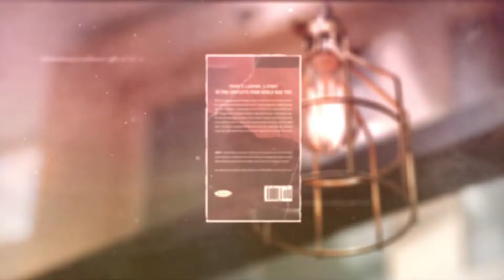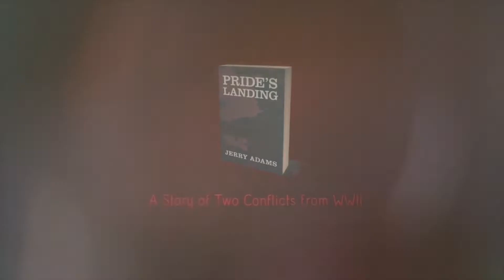Pride's Landing by Jerry Adams | Book Video Trailer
Pride’s Landing: A Story of Two Conflicts from World War Two After the Japanese bombed Hawaii, a group of men from North Alabama joined the coast guard as counter guerilla warfare troops designated to defend against Nazi-Italia saboteurs, whose targets were in this area that contained TVA dams and nitrogen plants. President Roosevelt, General Bill Donovan, and Senator Lister Hill were the planners and leaders of this project. In order to halt and capture the enemy and not upset the nation, small squadrons were sent out to complete these tasks. The group in Alabama needed extra help, and Ensign Billy Ray Coleman called upon and received help from Reverend Ples and the men from his church.

Video by: presslytical.us